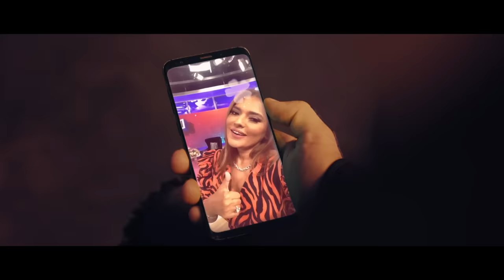Yasin Obuz - Ala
Yasin Obuz’un, Back Drop etiketiyle yayınlanan "ÂLÂ" isimli tekli çalışması, video klibiyle netd müzik'te.

Aranje: Denizkan Boz
Mix-Mastering: Buğra Kunt
Yönetmen:  Ömer Berkli -Olcay Kaya- İskender Cem Demirtaş
Prodüksiyon : Yiğit Uzunefe
D.o.p :  Ömer Berkli -Furkan Düzgün
Sanat Yönetmeni: Yiğit Uzunefe
Drone : Ömer Berkli
Prodüksiyon Asistanları : Berkay Çam - Sefa Ersoy
Işık Şefi : Mustafa Yağız
Işık Asistanı : Cavit Serhad Gün
Kamera Asistanı:Bora Dağal
D.i.t : Kadir Can Arabacı
Makyaj : Burçe Ozan
Saç : Görkem Ölek
Kurgu : Çisem Baydar Çetinkaya
Renk: Ercan Küçük